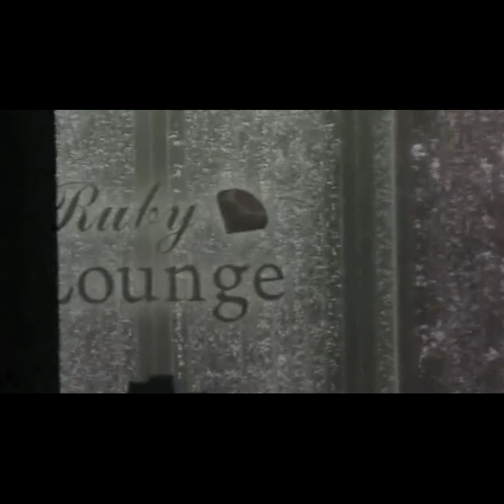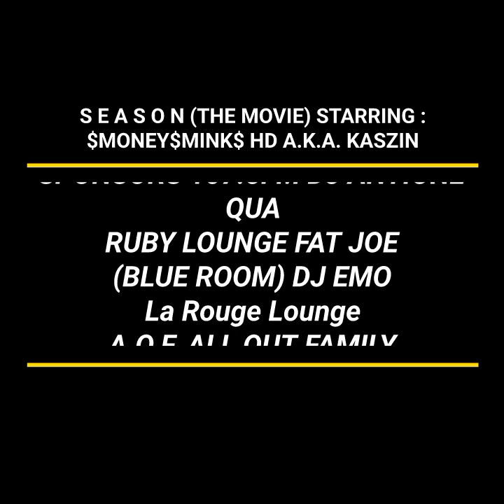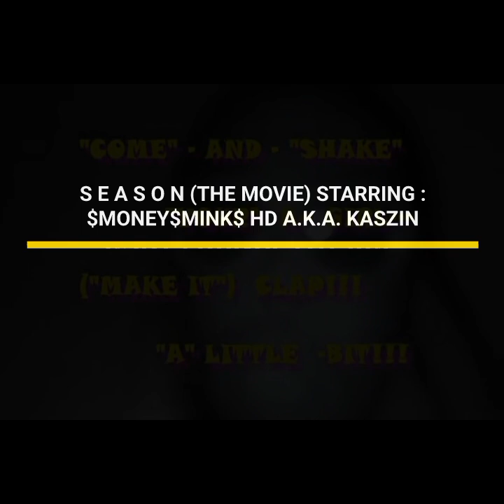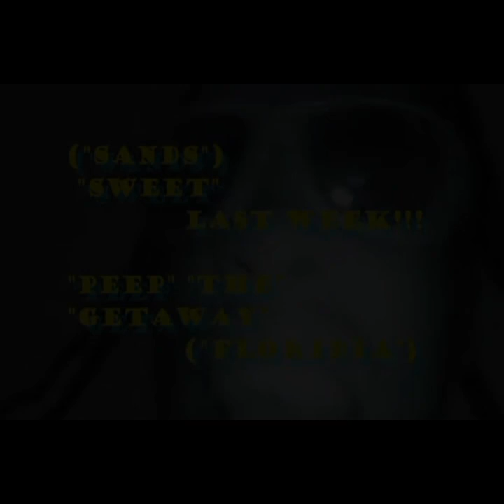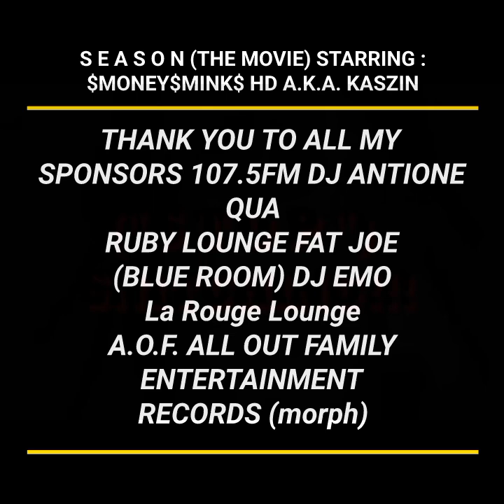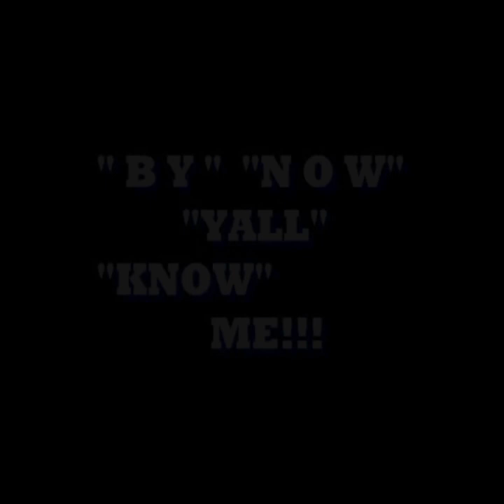(THE🎞️MOVIE) S E A S O N BOP (HALF WAY OUT) STARRING :💲MONEY💲MINK💲HD "PERFORMING LIVE"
CHECK OUT ONLINE EVERYWHERE
🎥🎞️📽️...🥎OUT NOW🥎...🎥🎞️📽️

(THE🎞️MOVIE)
S E A S O N BOP (HALF WAY OUT)
STARRING :💲MONEY💲MINK💲HD
"PERFORMING LIVE"
A.K.A. KASZIN
T.O.K.E.N. HORROR FILMS

ENTERTAINMENT
RECORDS (morph)

TEAM : THEY IGNORED THEM

UNTIL THEN BUMP
THAT CURRENT ALBUM 📀

🎥🎞️📽️...🥎OUT NOW🥎...🎥🎞️📽️

BOY YOU ARE A HEART THROB
DARK & LIGHT (THE ALBUM) 📀

ONLINE EVERYWHERE
PROMO AUDIO VIDEO